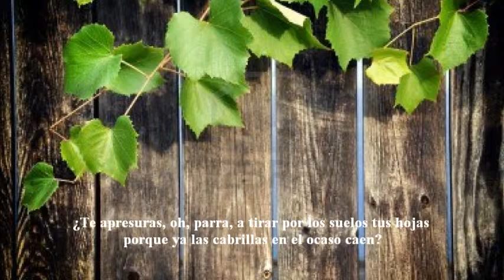Mnasalces - Oh, parra ..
Mnasalces "Antigua Grecia" dice..